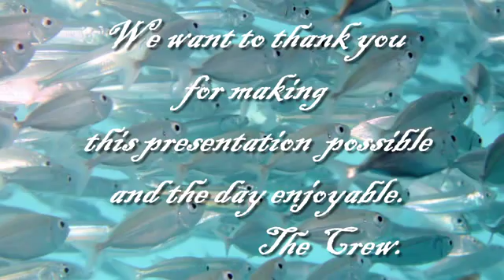Our day at Reefworld.